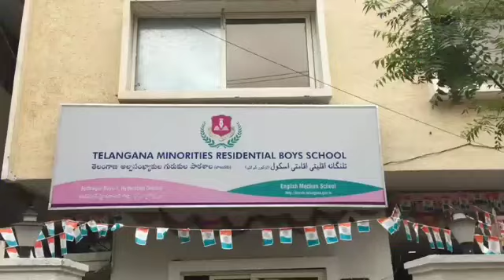STUDENTS FROM TELENGANA MINORITY RESIDENTIAL SCHOOL ASIF NAGAR ADMITTED IN HOSPITAL WITH FOOD POISON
30 STUDENTS FROM TELENGANA MINORITY RESIDENTIAL SCHOOL ASIF NAGAR ADMITTED IN HOSPITAL WITH FOOD POISON

The students all fell ill after eating the food served at the residential school’s mess

Thirty students from Telangana Minority Residential School in Hyderabad’s Asif Nagar were admitted to Niloufer Hospital after they fell sick eating lunch served at the mess.

“Around thirty students were referred to us after they presented with vomiting and severe abdominal pain. The students are in the age range of around 10 to 13. They ate the hostel food yesterday (Sunday) afternoon and immediately presented with stomach pain and vomiting. They were brought to the hospital today (Monday) morning and admitted,” stated Niloufer Hospital Medical Superintendent Dr Murali Krishna to the media.

He further added that the children had all been admitted to a special ward and were undergoing treatment and that they are all currently stable and doing well.

This is not the first time that such an incident has taken place. Earlier in June, a school in the state’s Karimnagar district came under the scanner after 32 students contracted food poisoning after eating the food served at the school’s mess. 20 girls from the Government Model Residential Girls’ College in Kesavapatnam mandal of Karimnagar district, were taken to a primary health centre (PHC) after they presented with stomach pain, nausea, vomiting and loose stools. Another 12 girls were later admitted to the PHC with similar complaints.

Prior to this 67 girls from a school in Telangana’s Ranga Reddy district were admitted to the hospital after eating the food served at the school’s mess. Around 30 girls were admitted to a nearby government hospital and sent home after being treated. Another 37 girls were taken to Niloufer Hospital after presenting with similar complaints. Several parents complained against the school after which Chevella police booked the school principal. A case was filed under section 337 of the Indian Penal Code (causing hurt by act of endangering life).